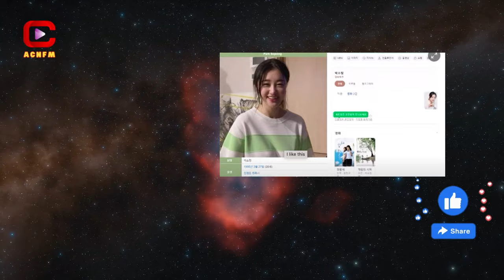Shocking secret about blackmail suspect Lee Sun Kyun: Director's daughter goes into acting,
ACNFM - Asian Celebrities News: Blackmail suspect Lee Sun Kyun was identified as Park So Jeong, a former actress and the daughter of a business director. This created surprise in the community, because Park So Jeong once took on the main role in a movie in 2012 and a supporting role in 2015. These actions are attracting great interest and attention from the public. general public.